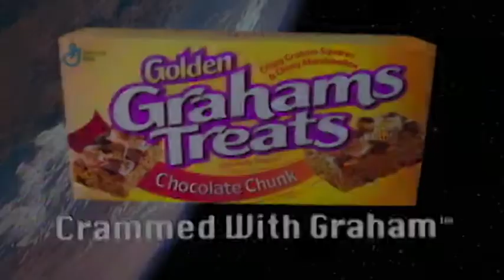Golden Grahams Treats - Space Shuttle (1997, USA)